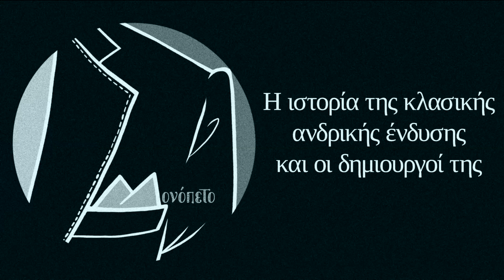Τα κλασικά ανδρικά υποδήματα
Οι διαφορετικοί τύποι και η ιστορία των κλασικών ανδρικών υποδημάτων από το Ποια είναι τα στοιχεία που ξεχωρίζουν τα οxfords από τα derbys, τα loafers και τα monkstraps